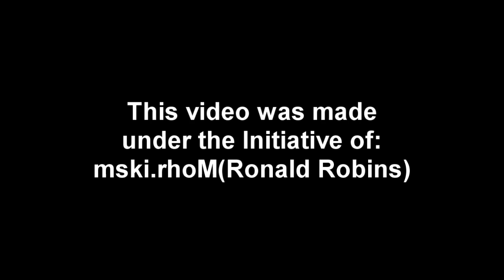Garena - Razer ADC '09 Playweek 1 Official Match Highlights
Razer ADC '09 Playweek 1 Match Highlights

Teams Competing in the Tournament:

Philippines - Mineski
Malaysia - Cybertime
Korea - Sup!
Singapore - Razer.CgC
Indonesia - R[Digi]
India - Error
Australia - MCity
China - cD
Vietnam - StarsBoba
Thailand - Trust

Special thanks to mski.rhom for the ideas and supervision.